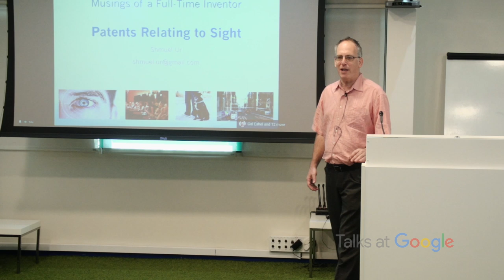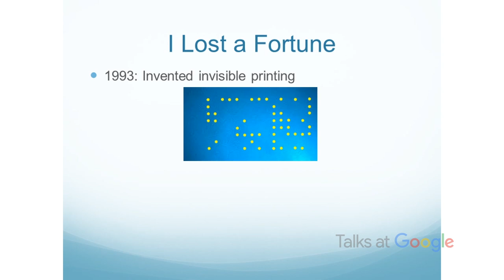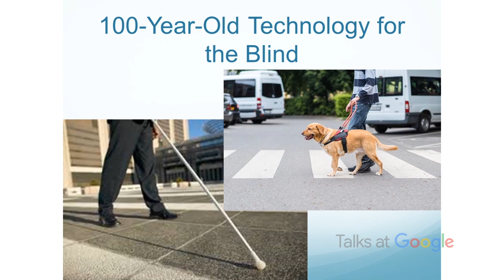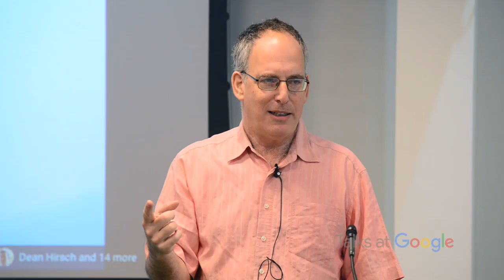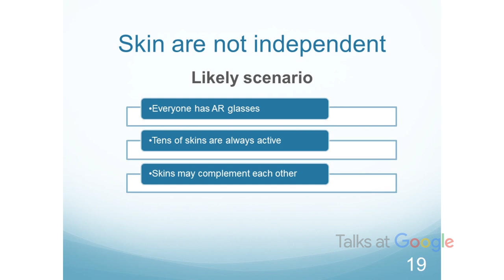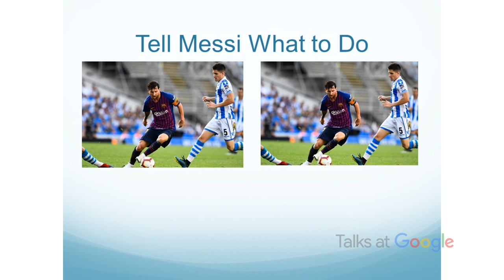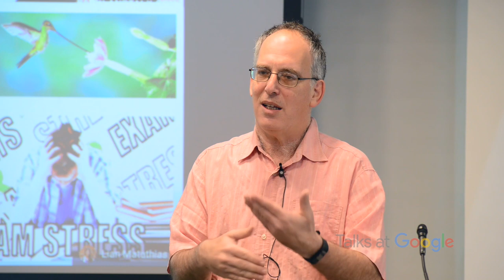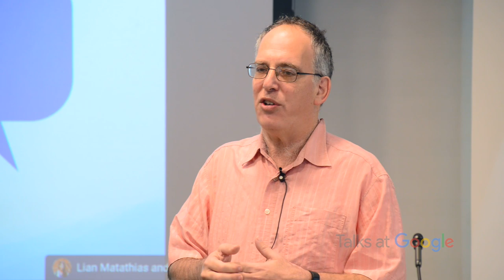Musings of a Full-Time Inventor | Dr. Shmuel Ur | Talks at Google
Dr. Shmuel Ur was a research scientist in the IBM research lab in Haifa, Israel for 16 years, where he held the title of IBM Master Inventor. Now he invents for himself, for those who buy ideas and for startups and bigger companies in Israel. In this Talk, Dr. Shmuel Ur discusses what you can do with ideas, and how being an inventor can be a full-time job.